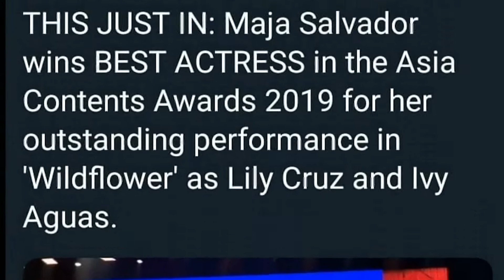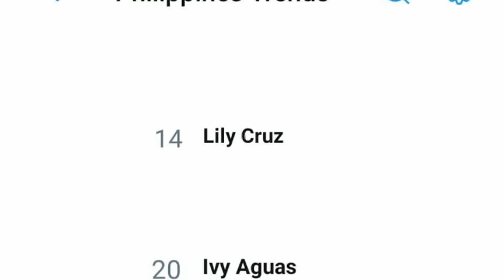Maja Salvador BEST ACTRESS sa South Korea! The Killer Bride October 8 2019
Maja Salvador BEST ACTRESS sa South Korea!